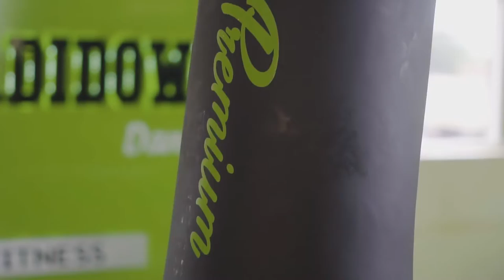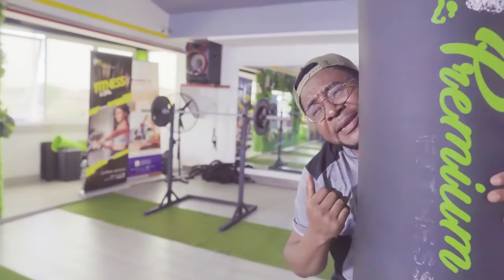TOTO PATRICK - Va Zédéka (Clip officiel)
Découvrez “ Va Zédéka”, le nouveau single de Toto Patrick, disponible sur toutes les plateformes de téléchargement légales

Auteur - Compositeur : TOTO Patrick
Arrangement et Production : Patrick ANDREY
Réalisation Clip : YOUNGBLOOD
Label : La Team Zouk Internationale
            Rick Drey music